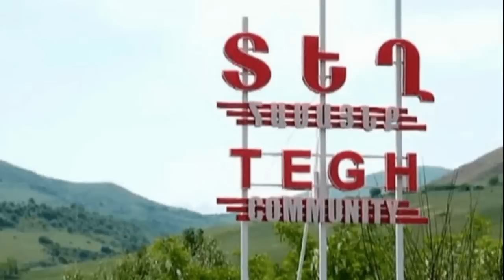Լուսաբացին՝ իրավիճակը սրվել էր․ Ինչ է կատարվել